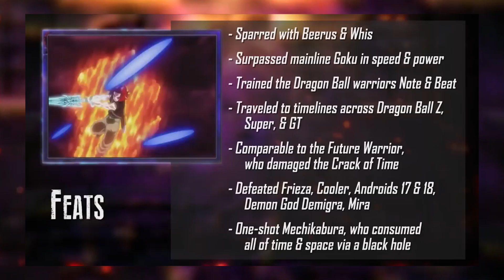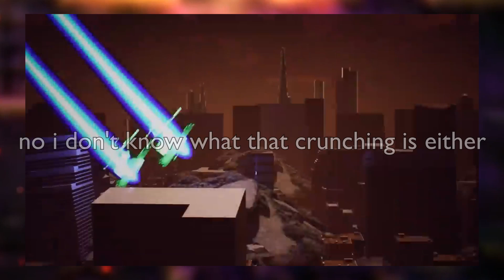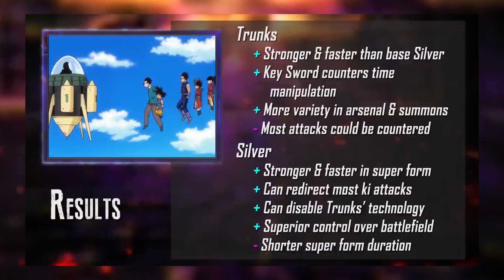Trunks VS Silver | DEATH BATTLE! Review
I've been meaning to get a haircut at some point soon. Hopefully it isn't super expensive. Anyway, here's a video about the latest gacha to be killed by a certain Sega collab.